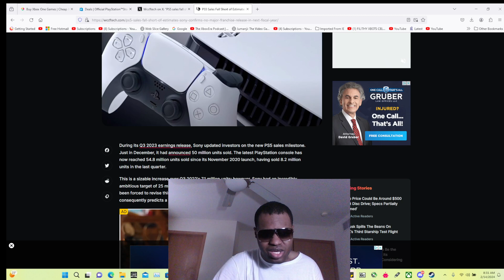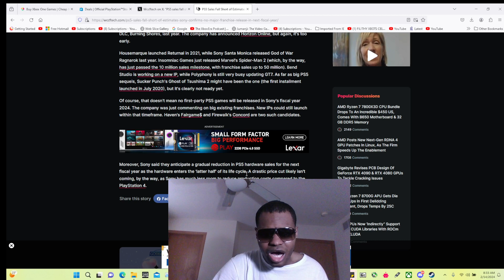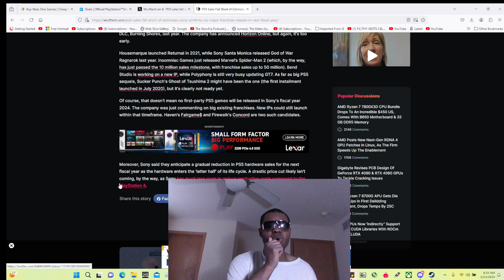No PS5 major franchise existing games for the Next Fiscal Year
No PS5 major franchise games for the Next Fiscal Year